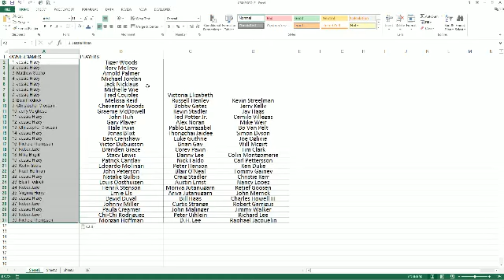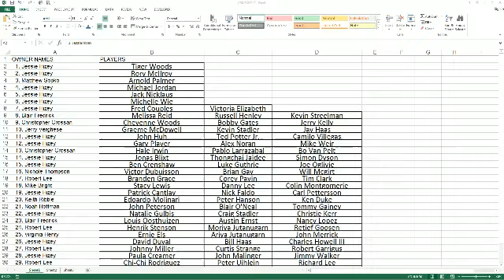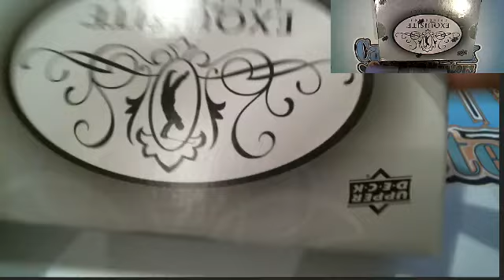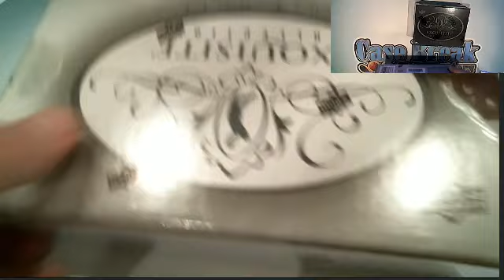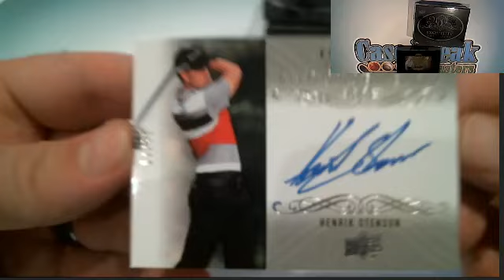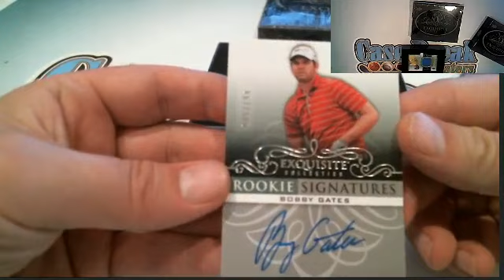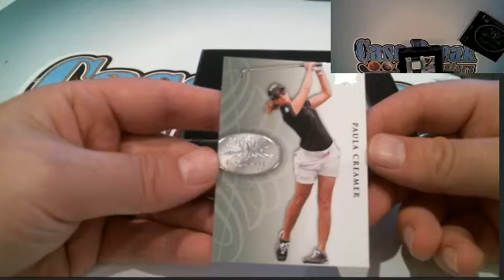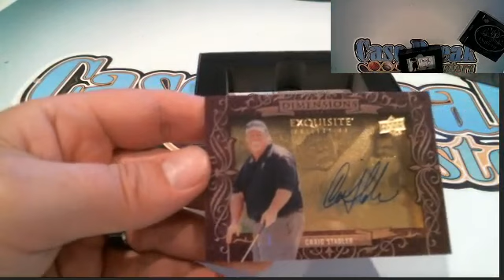2014 Upper Deck Exquisite Golf Case Break #1